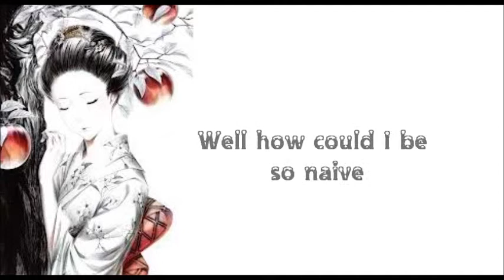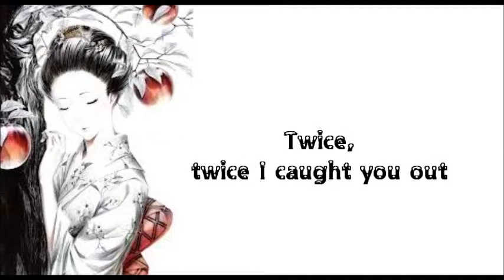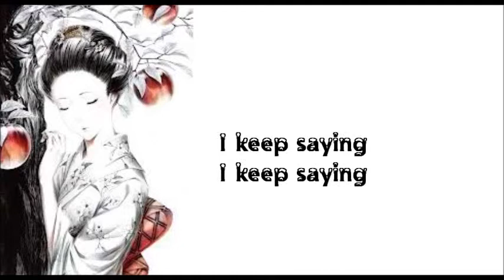Apple Tree (Lyric Video) --- Nina Nesbitt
Nina Nesbitt (born 11 July 1994) is a Scottish singer-songwriter and guitarist born in Edinburgh, Scotland.

Her second EP, titled The Apple Tree, was released in April 2012 and reached #6 on the iTunes download charts after receiving airplay on BBC Radio 1, and also reached #1 on the iTunes singer/songwriter chart.